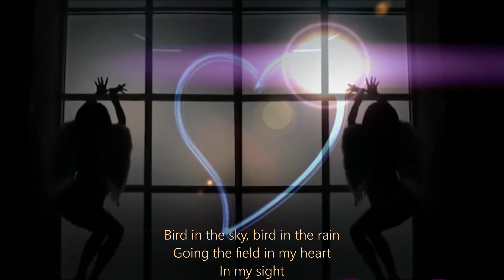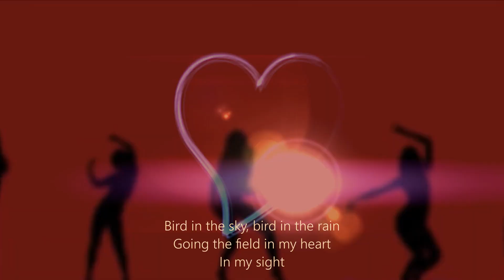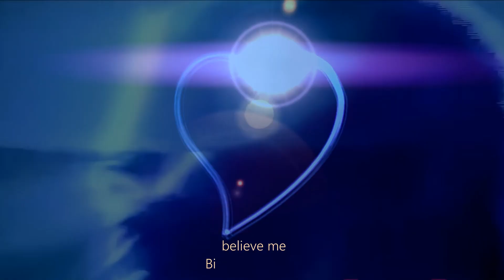U2 - 🫣 ( "Desert of our love")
🫣 ( "Desert of our love") Obviously these lyrics were the semiconscious product of Bono singing along to a melody that U2 abandoned after noodling it in the studio for a while.💚🩶🧡